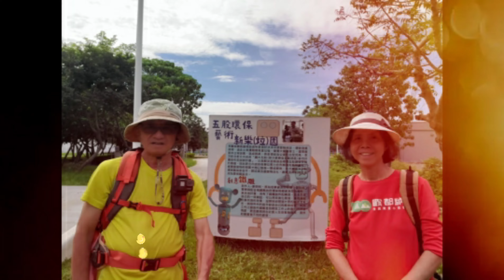五股環保藝術新樂(垃)園「錄影篇1」一教官倆。